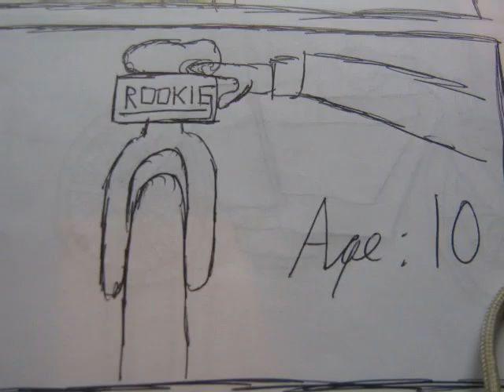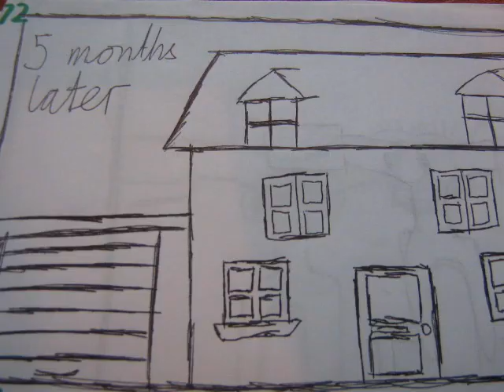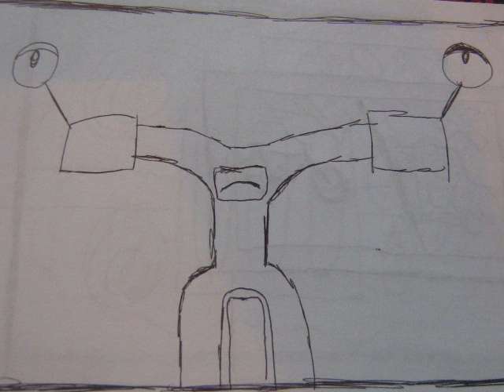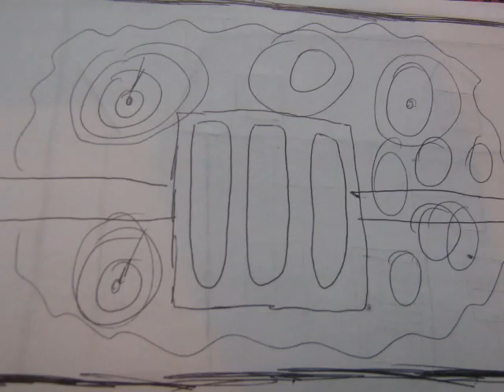Rusty VS UNTRUSTY Final Short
This is a short still animation that I have produced.  Winner of the Saltash Environmental Film Festival award, detailing the effects of excessive car travel on the environment